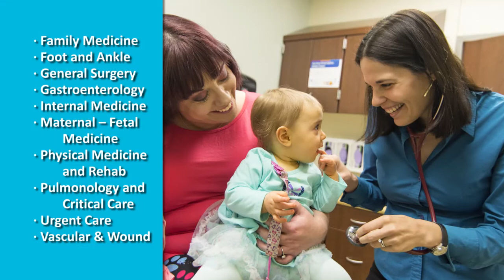Multi-Specialty Clinics | UnityPoint Health Medical Minute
UnityPoint Clinic Multi-Specialty offers convenient, specialized care from foot and ankle and surgery to pulmonology and physical medicine and rehabilitation.